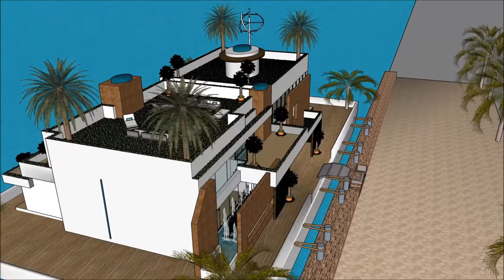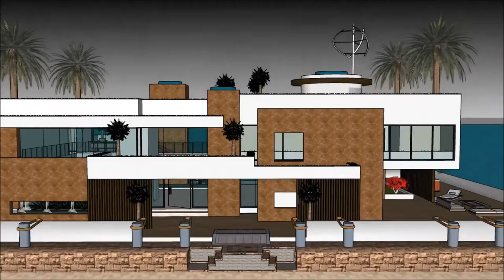woonboot Amsterdam luxe strandhuis moderne woningen boterhuis Rotterdam moderne herenhuizen drijvend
The floating house villa houseboatzania launching an innovative high-end luxury yacht floating house villa mansion home design potentially as a display of exhibition of the woonboot Amsterdam luxe strandhuis moderne woningen boterhuis Rotterdam moderne herenhuizen drijvend.

The collection of the Floating house villa houseboatzania concept woonboot Amsterdam luxe strandhuis moderne woningen boterhuis Rotterdam moderne herenhuizen drijvend consists of high luxury and architectural art pieces in minimalism combined with living on the waterfront of the harbour.

The floating house villa mansion yacht design has the basis to sustain living with high standards and contemporary structural design - woonboot Amsterdam luxe strandhuis moderne woningen boterhuis Rotterdam moderne herenhuizen drijvend with numerous of prospects for excessive living and celebrating the desire of life worldwide: